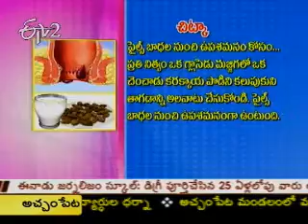Etv2 Sukhibhava 19th November 2012 Part 4